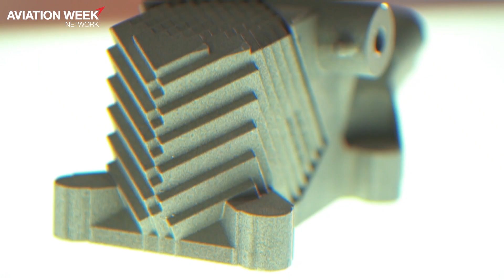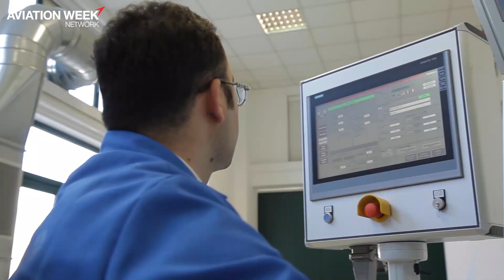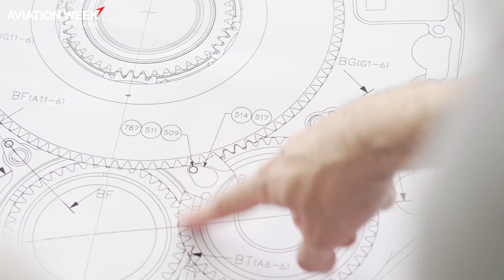How Avio Aero Is Leading Advances In Innovation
GE's Avio Aero built the world’s first fully integrated metal additive manufacturing factory and is a recognized leader in the field. Watch as CEO Riccardo Procacci discusses the innovations stemming from the company's lean manufacturing processes.